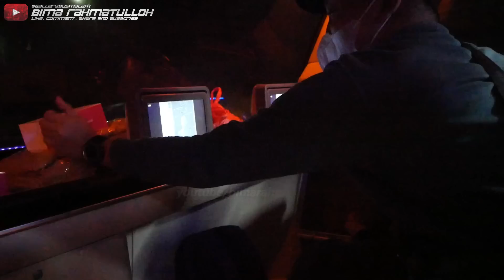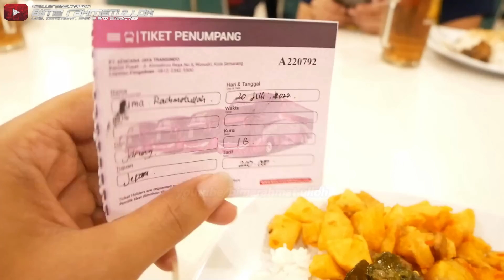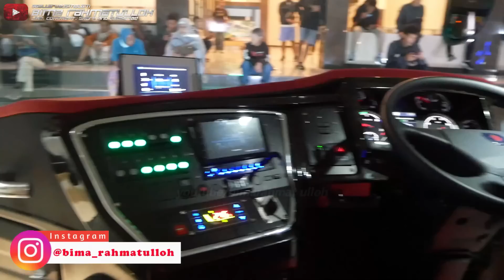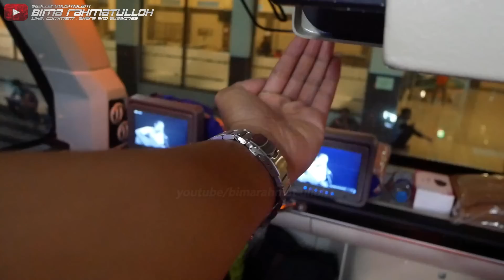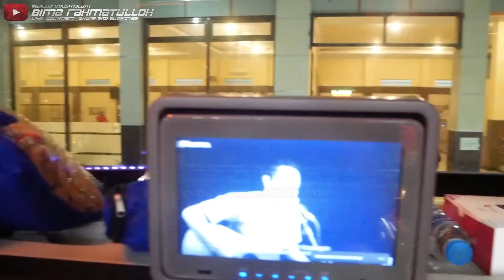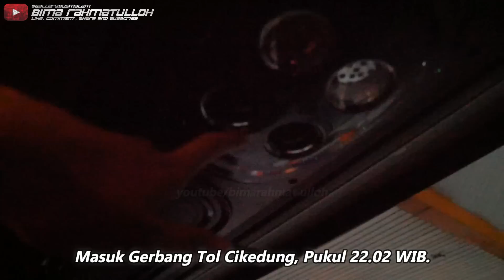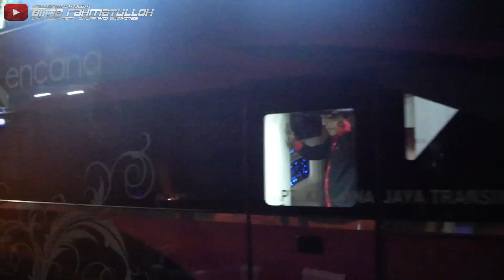BIS TINGKAT CEPAT‼️ BIS IDOLA BARU JAKARTA-JEPARA‼️🔥 - Trip Report KENCANA Part 2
Nama Bus : KENCANA
Tujuan : BOGOR-JAKARTA-KUDUS-JEPARA
Tarif : Sleeper Rp 250.000, Exe Rp 200.000 (Promo)
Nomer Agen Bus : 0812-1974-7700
Kelas Bus : Executive & Sleeper
Body Bus : Avante D2 by Tentrem karoseri
Engine Bus : Scania K410